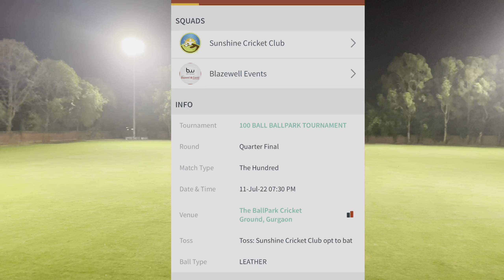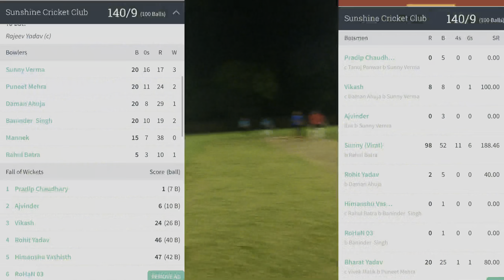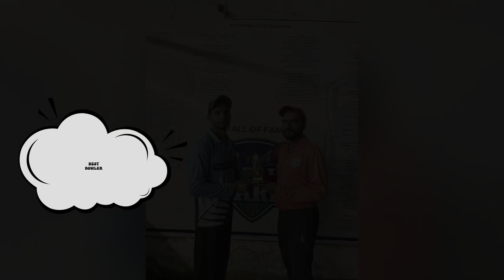Quarter final. sunny played an inng of his lifetime it’s one man show. Sunshine won the thriller 🏏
Triller match 😍😍. Best match till now in this tournament aa team like blazwell get knockout by sunshine warriors. Excellent show by all the bois from sunshine and they hold there nervous and win that game for team and qualify for semi 🤗🤗 a very gud luck to team for semi.. -And hard luck to team blazwell

Sunshine Cricket Club 140/9(0.0) vs Blazewell Events 138/10(0.0). Sunshine Cricket Club won by 2 runs Full Scorecard via CricHeroes App

Full scoreboard of match